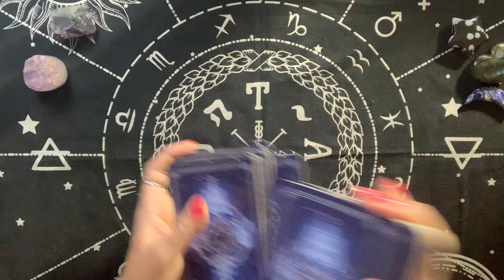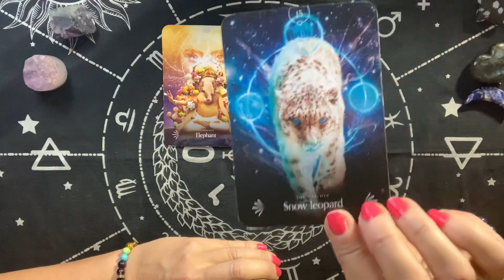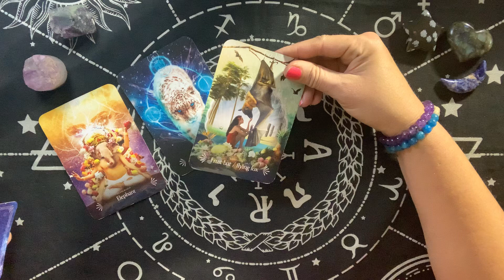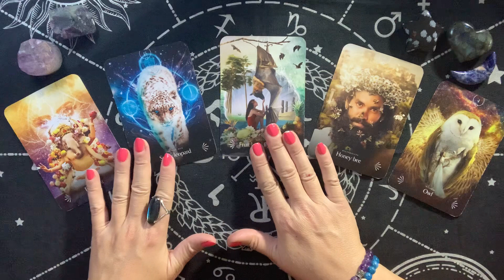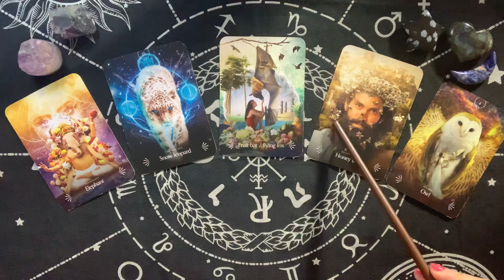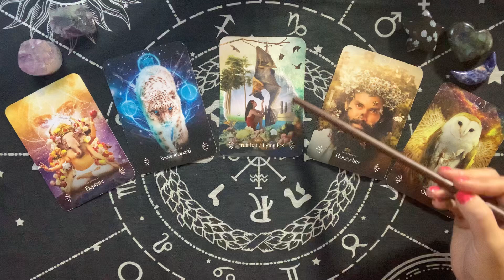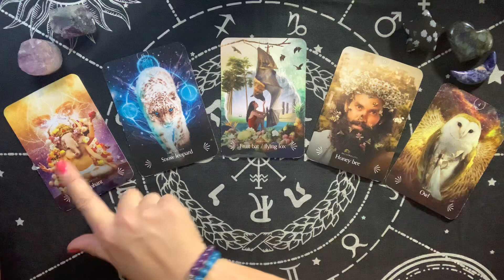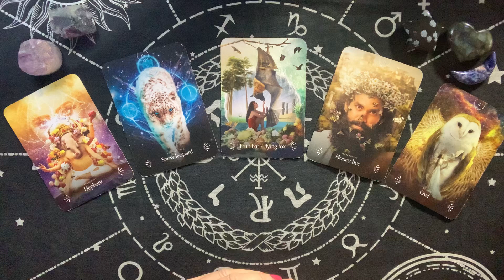TAROT READING 🌟 The Watcher's Gaze: Unveiling Workplace Dynamics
🔮 Dive deep into the realms of tarot as we unveil the hidden dynamics of the workplace! Join me as we explore the nuances of leadership, scrutiny, and kindness through the lens of the cards. Discover how to navigate micromanagement and find serenity amidst challenges. Let's journey together towards empowerment and enlightenment! 🌟 Love and light to you all! ✨

🔮 TAROT READINGS: Unravel the mysteries of your path. Start your journey here!

🎉 UPCOMING EVENTS: Don't miss out on our magical gatherings. Mark your calendars!

🧘 PERSONAL MEDITATIONS: Tailor-made tranquility, just for you. Find your zen!

💫 DISTANCE REIKI: Healing energy, no matter the distance. Embrace the warmth!

CHAPTERS
0:00 Introduction
0:50 Workplace Leadership
3:00 Kindness and Reciprocity
5:37 Shelter from Negativity
7:21 Admiration for Hard Work
8:00 Change Your Mindset